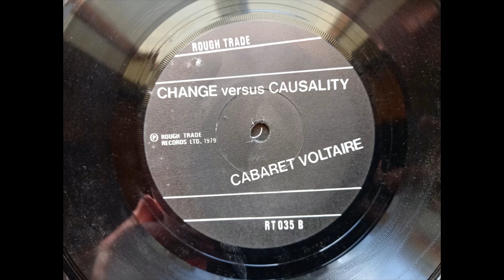Cabaret Voltaire - Chance Versus Causality (1979 Rough Trade RT 035 b side) Vinyl rip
Cabaret Voltaire were named after the Zurich nightclub that was the early home of the Dada movement. This, Chance Versus Causality, was the flip side to their second single from 1979, Silent Command.